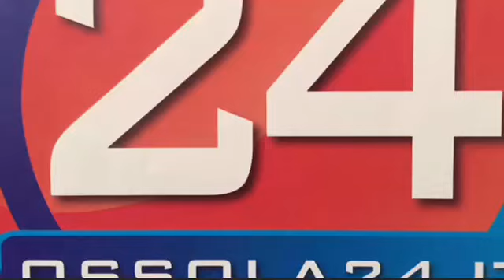Rally 52 Valli Ossolane 16 ps 3 Crodo Salita